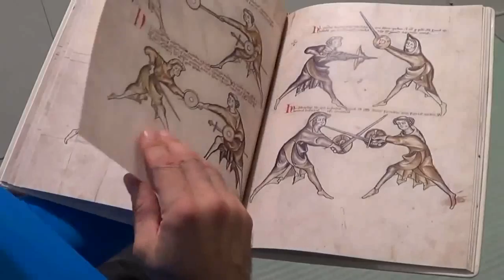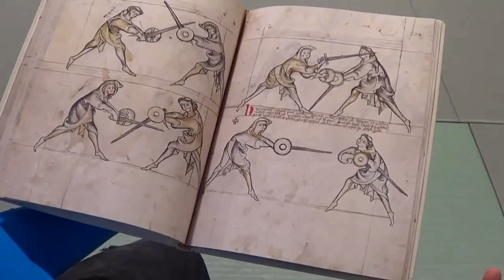Tripcore - Chiptune Warrior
Genre: Chiptune Gabba (200 bpm)

Creative commons video featured:

'Tactics 2: Fighting in True Times'
by Roland Warzecha